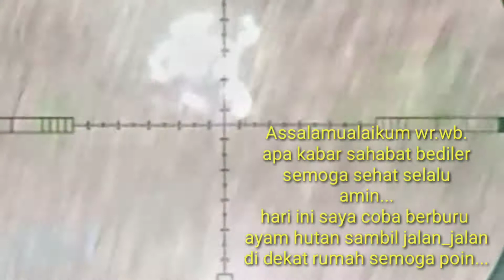Berburu ayam hutan di kebun tebu dekat rumah lereng gunung kelud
Assalamualaikum sahabat bediler soga sehat selalu...kali ini saya berburu ayam hutan sambil jalan2 surve lokasi